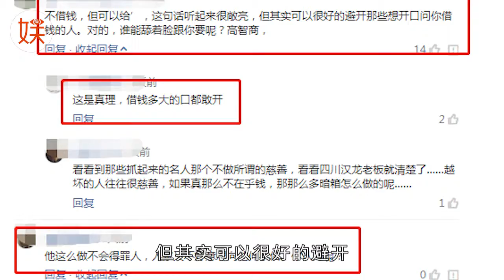黄晓明有多富有？他说要么不借钱，一旦借出去了统统不用还！